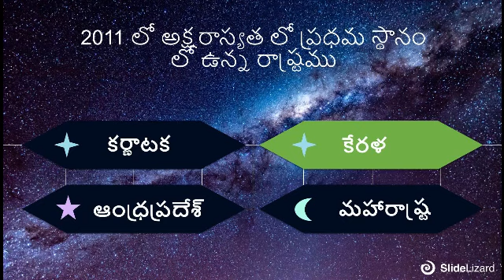GK Question 3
GK Question